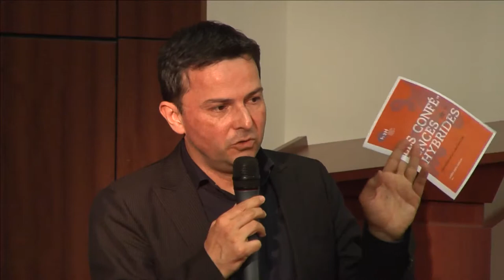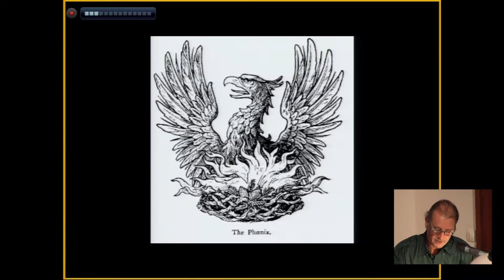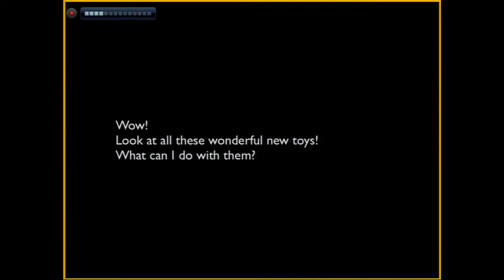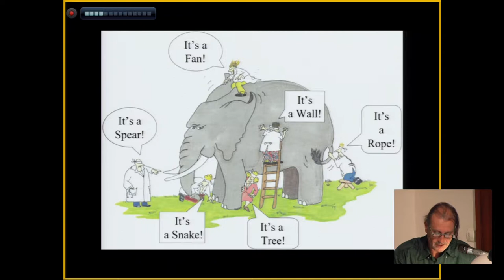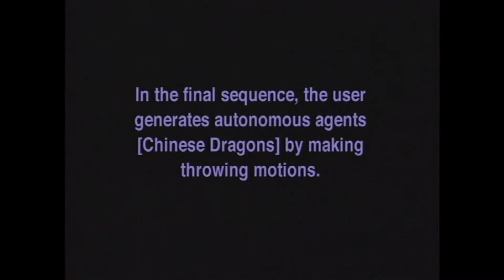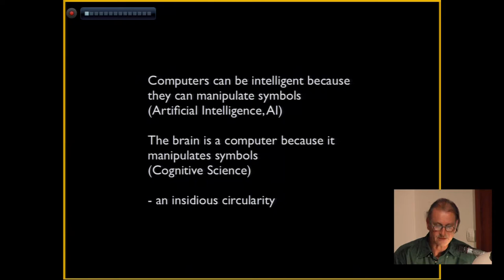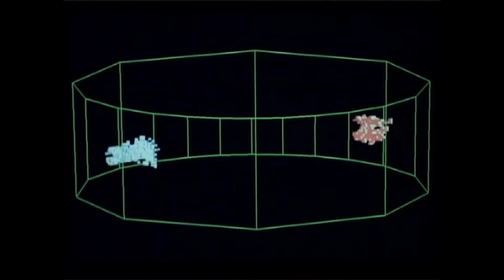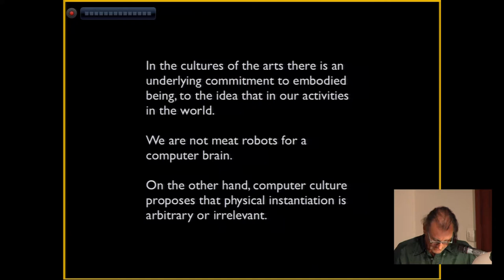Simon Penny : convergence ou collision ? Incarnation, informatique et pratiques artistiques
Labex Arts-H2H

Conférence Hybride de Simon Penny, enregistrée à l'EnsAD.

D’origine australienne, Simon Penny enseigne et poursuit ses recherches à l’Université de Californie, Irvine, dont la pratique se situe à la convergence entre art et technologie. Issu d’une formation en sculpture, il a employé les technologies de l’électronique, de la robotique et de l’informatique dans la perspective du développement de modalités d’interaction incarnées et d’une esthétique du comportement. Il a par ailleurs contribué activement aux domaines théoriques reliés à sa pratique.

Il s’intéresse actuellement à l’étude théorique de l’art, du design et des pratiques culturelles à travers les approches dites « post-cognitivistes » de la cognition. Ses installations robotiques et interactives le conduisent à utiliser de nouvelles techniques de captation et à développer ses propres systèmes de vision par ordinateur.

Ses travaux questionnent les enjeux relatifs à l’interaction énactive et incarnée, en lien avec les spécificités de pratiques artistiques telles que la sculpture, la vidéo, l’installation et la performance.
Ils sont également informés par les recherches théoriques dans les domaines de l’éthologie, de la neurologie, de l’ethnologie, de la cognition située, de la phénoménologie, de l’interaction homme-machine, de l’informatique ubiquitaire, de la robotique, de la théorie critique, des Cultural Studies et des Media Studies.